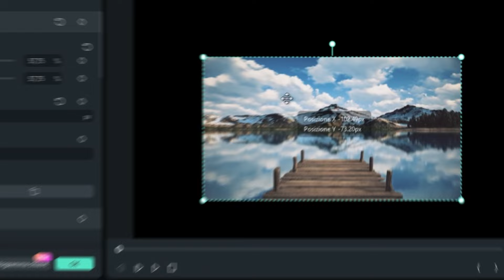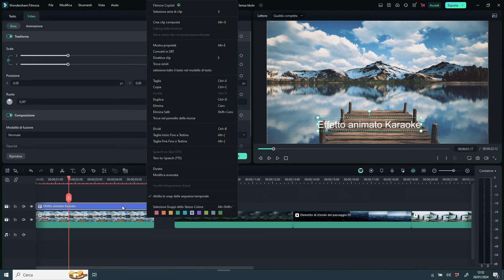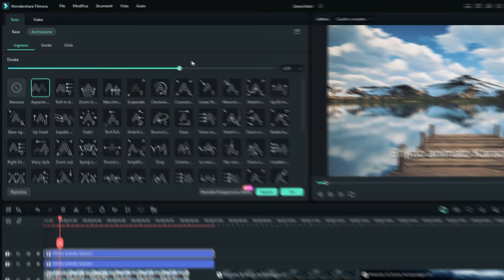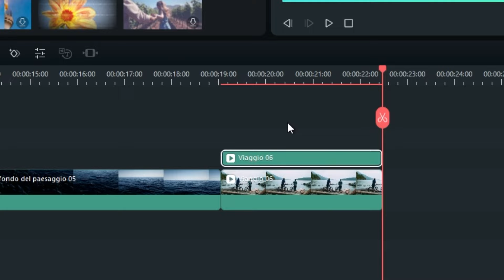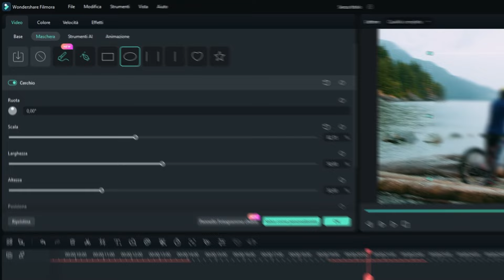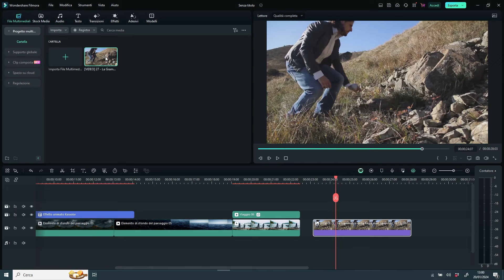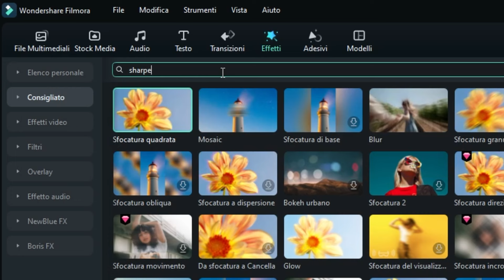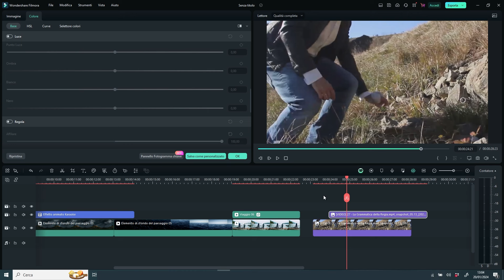Rispondiamo alle vostre domande su Filmora (Q&A Gennaio)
Filmora 13 è arrivato! E con esso, nuove entusiasmanti funzionalità di Intelligenza Artificiale! Scopri come modificare i tuoi video come un documento Word con AI Copilot, l'editing basato su testo AI e moltissimo altro! Solo in Filmora 13!🎉

In questo video rispondiamo alle vostre domane su Filmora che ci avete lasciato nei commenti dei video dell'ultimo mese. Scopriremo alcune funzioni e trucchi!

00:00 Introduzione
00:09 Distorcere una foto in Filmora 13
00:48 Animazione titolo stile Karaoke in Filmora 13
02:20 Come modificare lo stile di tutti i sottotitoli in Filmora 13
03:08 Sfocare una parte di foto o video in Filmora 13
04:47 Aumentare di risoluzione un video o una foto in Filmora 13

🔔 Benvenuti nel canale YouTube di Wondershare Filmora! Se sei nuovo qui, non dimenticare di premere il pulsante di iscrizione e la campanella per rimanere aggiornato sulla nostra prossima uscita video!